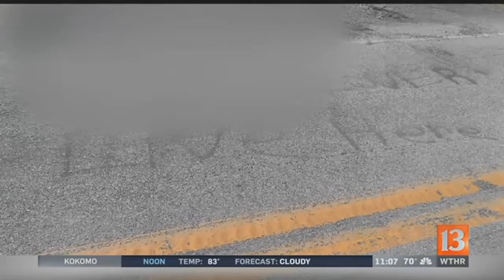Johnson Co. hate vandalism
Police in Johnson County are investigating vandalism outside of someone's home as a hate crime.